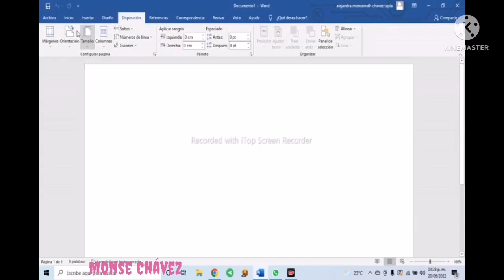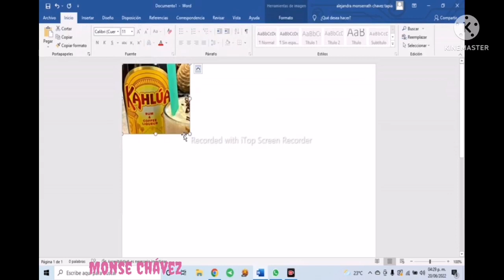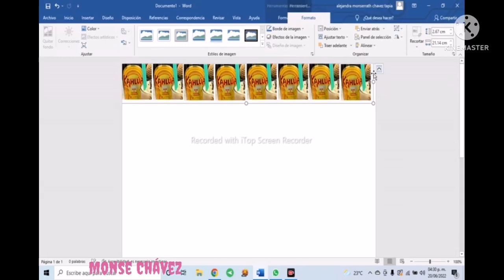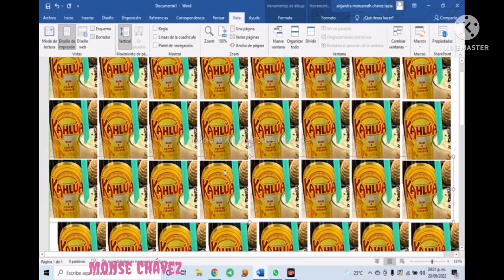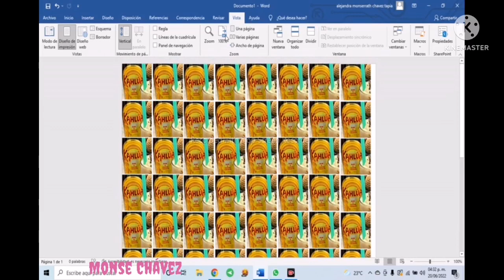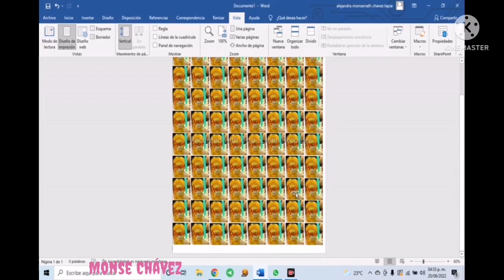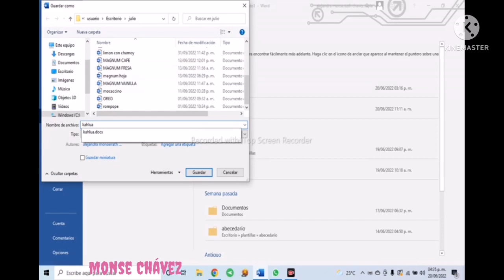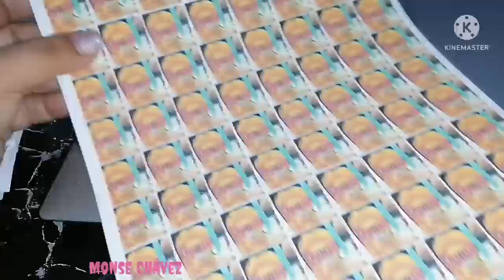Haciendo etiquetas para los bolis de Julio Tapia Recetaspara Tunegocio